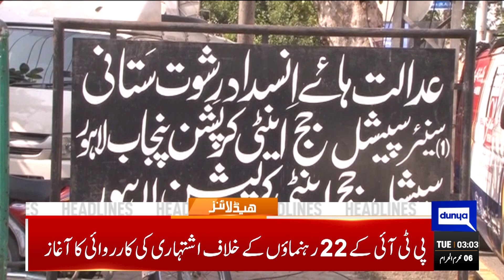Who Is Caretaker Prime Minister? | Dunya News Headlines 03:00 AM | 25 July 2023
Asif reacts to Dar's nominee as caretaker PM

President Alvi condoles with Tariq Fazal over son's demise

LHC seeks complete record of vehicles under Punjab govt's control

Interim PM appointment will be in line with constitution, says Marriyum Aurangzeb

ECP issues non-bailable arrest warrants for PTI chief in contempt case

BNP chief meets Fazl to discuss political situation

PM lays foundation stone of three new industrial zones

No name finalised yet for caretaker prime minister, avers PPP